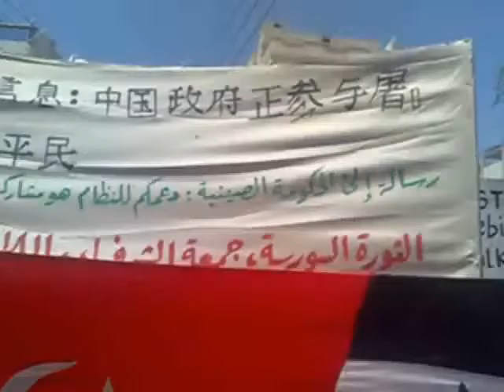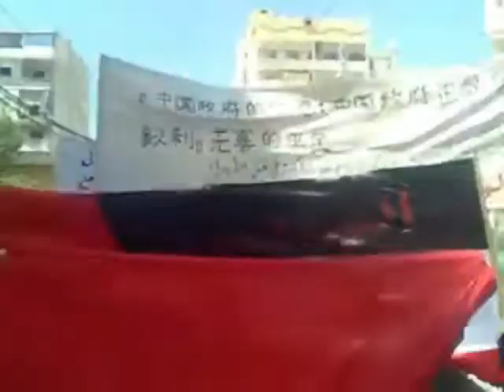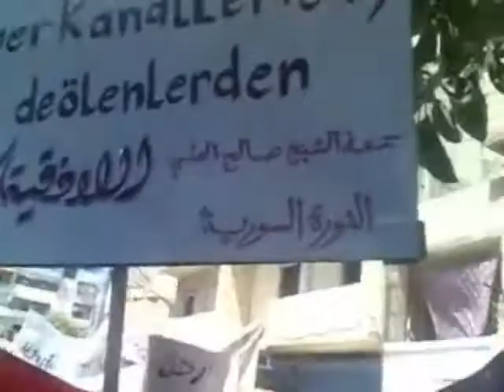Latakia Alraml: "thank you" Turkey and Libya and shame on you to the Chinese government 17 Jun 2011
‫Latakia Alraml: a demonstration carrying a "thank you" msg to Turkey and the revolutionist in Libya and a condemnation msg to the Chinese government 17 Jun 2011‬‎